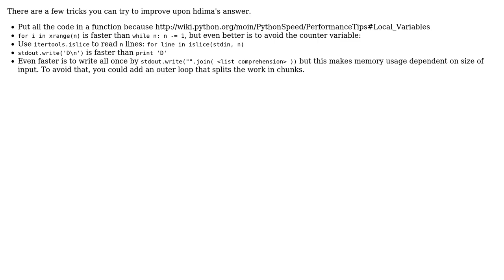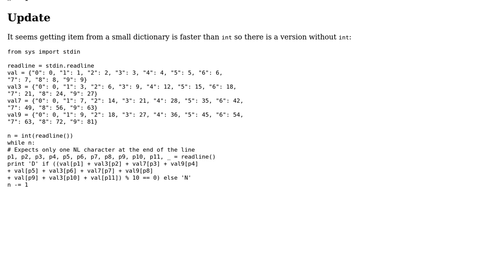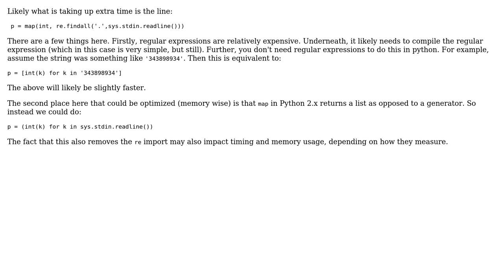SPOJ "Pesel" challemge (3 Solutions!!)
SPOJ "Pesel" challemge

With thanks & praise to God, and with thanks to the many people who have made this project possible! | Content (except music & images) licensed under CC BY-SA | Music | Images & others | With thanks to user Yuushi user syntagma user Janne Karila user Jamal user hdima and the Stack Exchange Network Trademarks are property of their respective owners. You are responsible for your own actions.